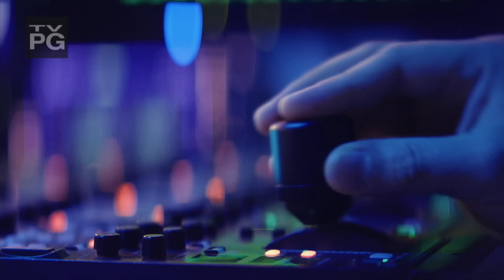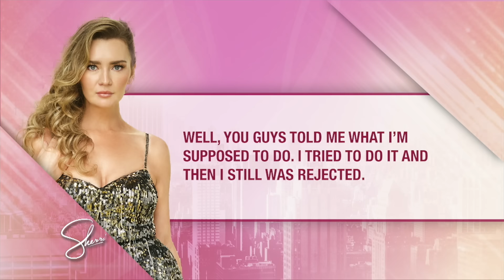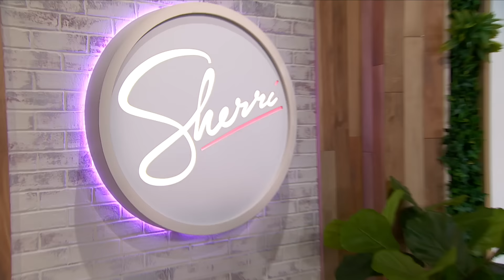Alyssa Milano | Sherri Shepherd | Full Episode | 9/30/24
Actress Alyssa Milano (“Who’s The Boss,” “Charmed”) tells us about her Broadway debut as Roxie Hart in “Chicago.”

It’s a Fashion Faceoff between Gen Z and Gen X with style expert Kathy Buccio.

Plus, Sherri’s Real Good Time Getaway continues. Tune in for the Word of the Day and find out how to enter.